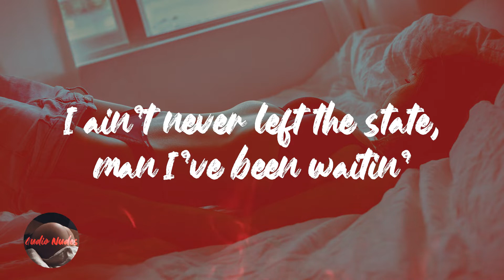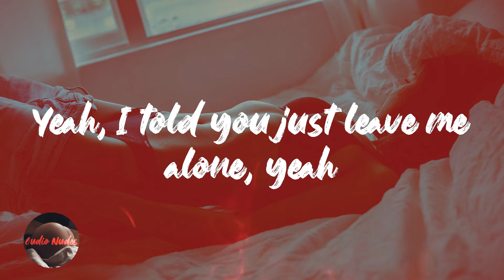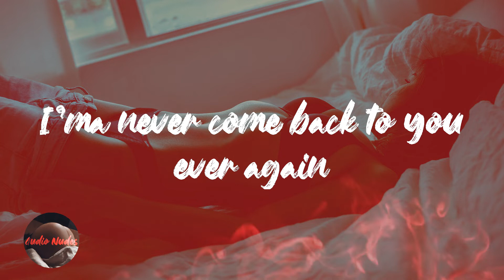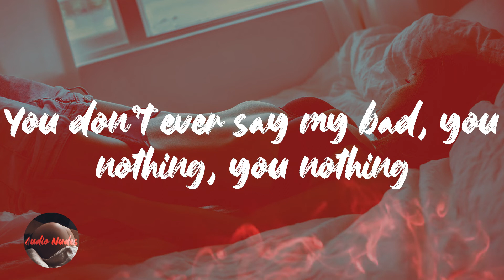Omar Apollo - Kamikaze (Lyrics)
Lyrics Kamikaze - Omar Apollo

Stay back, stay back, stay back,
For what? For what? For what?
Got someone to cover me, I work the late shift
Drive through Georgia, nineteen hours, on a vacation
I ain't never left the state, man I've been waitin'
And that pretty boy still hit me up on strange occasions
But we was kids and we was younger (Was younger)
I stopped to wonder (Ooh, ooh, ooh)
I'm naive but I remember
Rain drop December (Ooh, ooh, ooh)
I've been wondering if you'd call me (If you'd call me)
Move like tsunamis (Ooh, ooh, ooh)
Now we're strangers in this lobby (In this lobby)
Like kamikaze (Ooh, ooh, ooh)
I ain't really know you was freaky though
Ass round like cheerios
And you got a lil’ vimeo
What's the password? You just froze
Don't you got enough material?
Say you gotta go, vamonos
And I told you just leave me alone (Leave me alone)
Yeah, I told you just leave me alone, yeah
Yeah that really don't feel good, does it?
Pop shuv it
You don't ever say my bad, you nothing, you nothing
Told me that I wasn't worth shit, you buggin', you buggin'
If you wasn't so selfish, you love it, you love it
I'm still drivin' all alone, it's automatic
My eyes are tired, I'm drivin' slow, no sign of traffic
I pull over, go to sleep, listen to classic (Hmm, hmm, hmm)
Think of you, and you and me, 'cause I'm an addict
But we was kids and we was younger
Now we're strangers in this lobby
Fuck you, boy
I'ma leave this state and never come back
I'ma never come back to you ever again
Oh woah, oh woah, oh woah, oh
Remember when you let me down